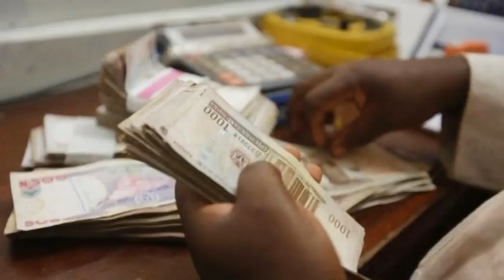WATERMELON FARMING BUSINESS AS A MEANS OF WEALTH CREATION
THIS VIDEO WILL GIVE YOU DETAILS INFORMATION YOU NEED TO BE SUCCESSFUL IN WATERMELON BUSINESS AS A MEANS OF WEALTH CREATION: YOU CAN MAKE MILLIONS OF DOLLARS WITHIN SHORT PERIOD OF TIME WITH LITTLE CAPITAL. START TODAY.

GWATAVRI LOVES YOU.